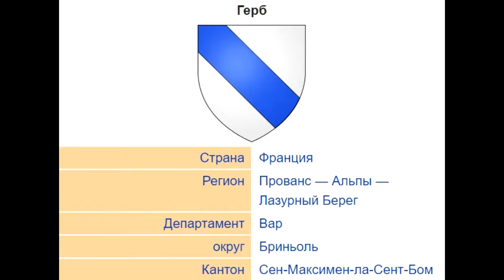Брю-Орьяк. Франция 2016, #46. По Европе на авто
Едем в Прованс по лаванду. Франция 2016, #50.
В поисках лавандовых полей на плато Волансоль останавливаемся у виноградника во французской глубинке.
Проехали через городок (деревню) Брю-Орьяк.

Это  видео из серии о самостоятельном путешествии во Францию летом 2016 года. За девять дней мы посетили различные города и достопримечательности Франции, Италии и Монако проехали, на автомобиле более 2000 км.